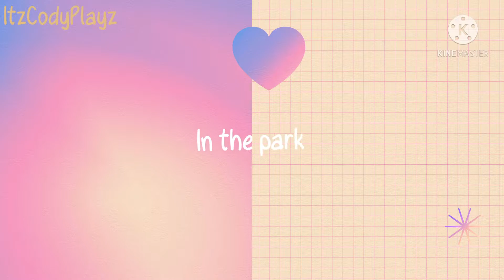What is 7 x 4? || meme || ItsFunneh || ItzCodyPlayz || *INSPIRED* || Gacha club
Make sure to check out the KREW!